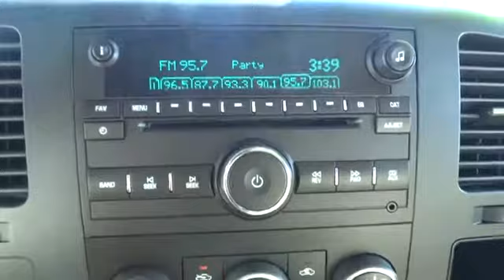2009 Chevrolet Silverado 1500 Denver, Aurora, Parker, Highlands Ranch, Littleton, CO 78874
Used 2009 Chevrolet Silverado 1500
2009 Chevrolet Silverado 1500 4WD Crew Cab 143.5 LT - Stock#: 78874 - VIN#: 3GCEK233X9G140406

EPA 20 MPG Hwy/14 MPG City! Satellite Radio, A/C, CD Player, 4-Speed A/T, Onboard Communications System, 4x4, Alloy Wheels, 8 Cylinder Engine, Power Windows, Power Door Locks, Edmunds.com explains A pleasing companion. AND MORE! CHEVROLET SILVERADO: UNMATCHED QUALITY: 5 Star Driver Front Crash Rating. 5 Star Driver Side Crash Rating. KEY FEATURES ON THIS SILVERADO INCLUDE: 8 Cylinder Engine, 4x4, Power Door Locks, Power Windows, A/C, Satellite Radio, CD Player, Onboard Communications System, Chrome Wheels, 4-Speed Automatic Transmission Electronic Stability Control, Heated Mirrors, Keyless Entry, 4-Wheel ABS, MP3 Player. CHEVROLET: SOMETIMES, THE MOST IMPORTANT THINGS WE BUILD ARE RELATIONSHIPS: On the road, the Silverado was exceptionally pleasant to drive. The ride was very smooth for a truck and bumps and pavement imperfections were soaked up nicely.- Motor Trend Great Gas Mileage: 20 MPG Hwy. MORE ABOUT US: Our large inventory and wide selection of models, along with competitive pricing, allow us to make you a great deal on the Ford of your choice. At Mike Naughton Ford, our goal is to assist you in making a confident decision. Our friendly, professional staff members are here to answer your questions and listen to your needs. Wherever you live in the Denver area, or if you're driving from Lakewood, Highlands Ranch, Centennial or Englewood, we're ready to serve you! Fuel economy calculations based on original manufacturer data for trim engine configuration. Please confirm the accuracy of the included equipment by calling us prior to purchase.